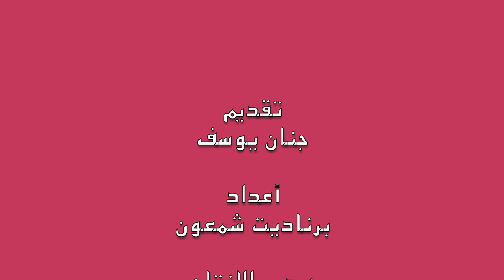مجرد اراء عن الإصدارات الكنسية ضيف الحلقة الاستاذ نبيل يوسف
تقديم: جنان يوسف
مدير الإنتاج: هاني توما
إخراج: دان عسكر